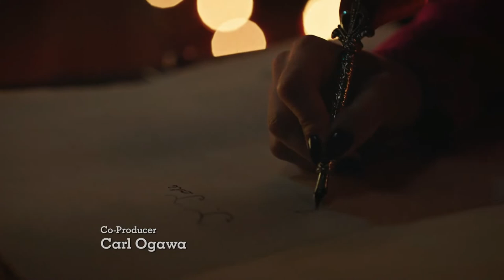Riverdale - 6x19 - Sabrina llega a Riverdale